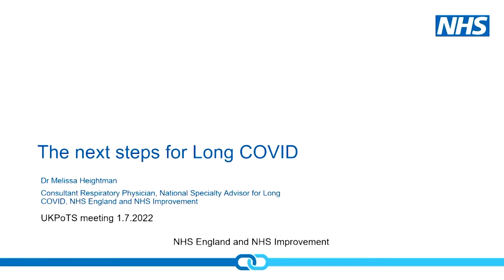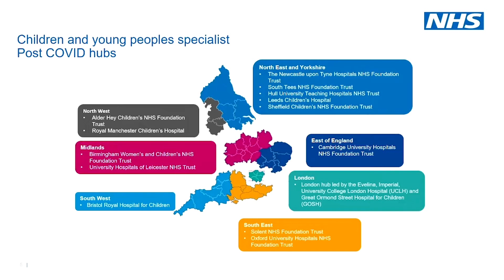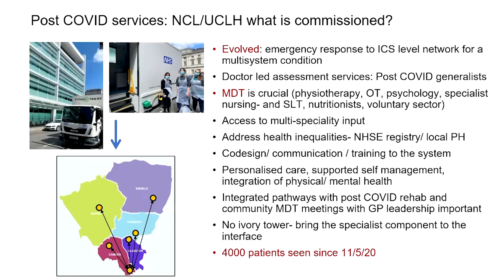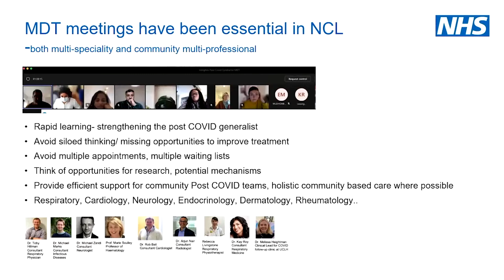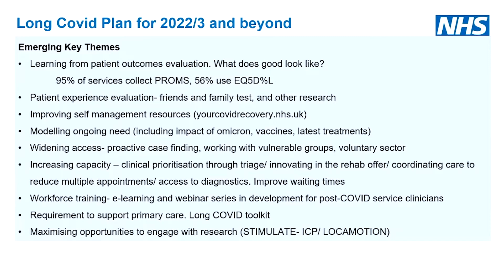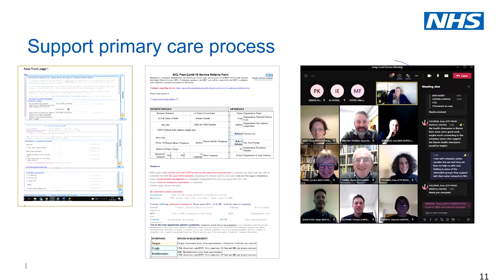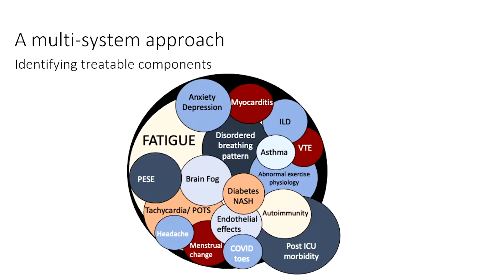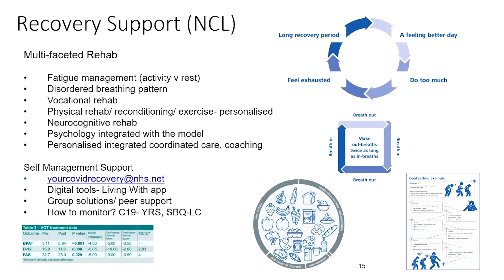Long Covid service needs and development - Dr Melissa Heightman